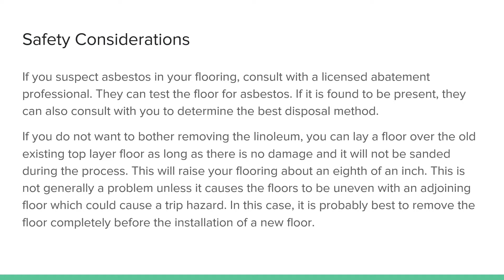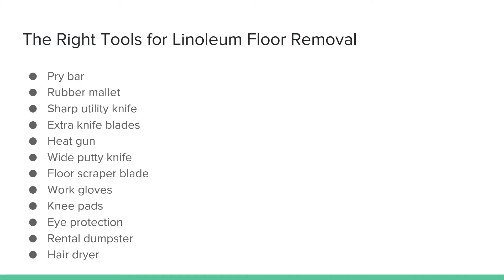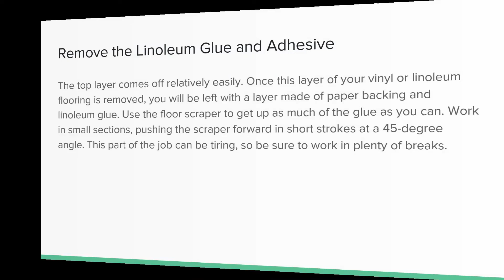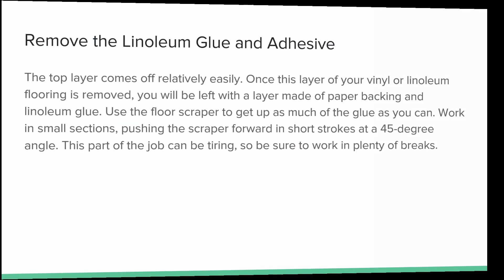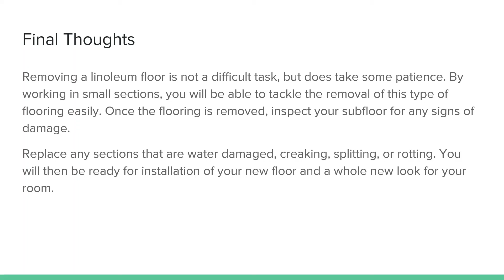How to Remove Linoleum | Discount Dumpster Rental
Watch our video to learn how to remove linoleum.